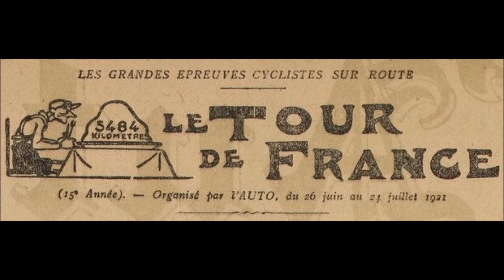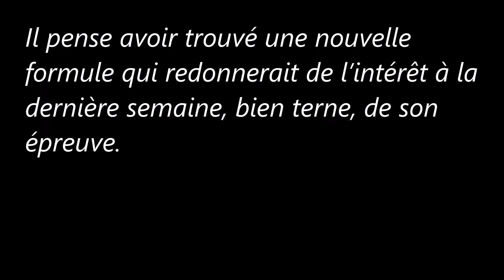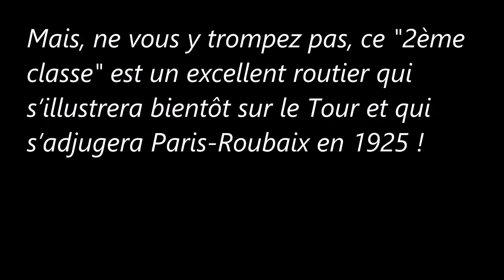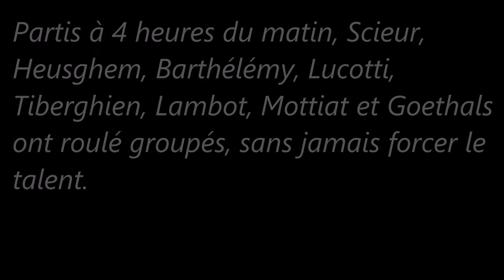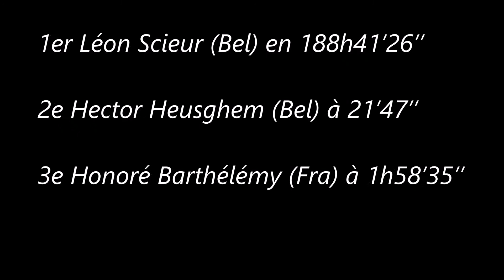13e étape du Tour de France 1921